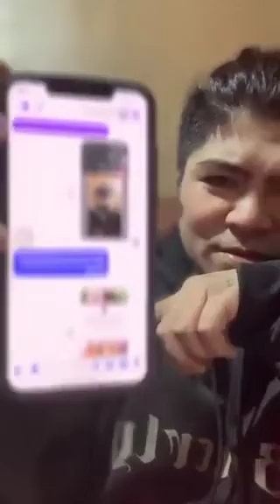Part 5 FB LIVE DEC.17 - STAN LOOKING FOR LUCKY 25 TO RECEIVE P200 ON MY DEC.18 BIRTHDAY! - MYSTICA